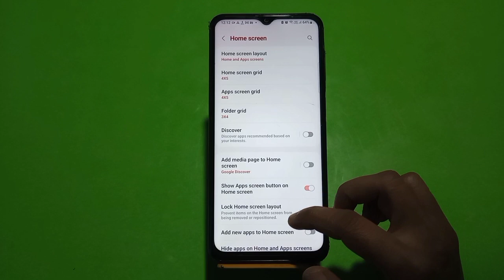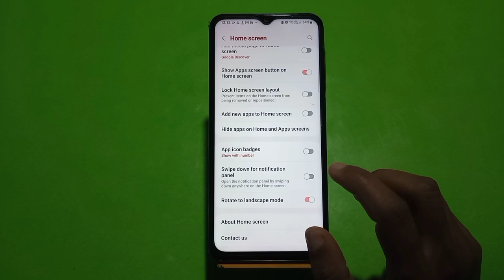How To Enable Auto Rotate In Samsung Galaxy A14,Auto Rotate Screen Enable In Samsung Galaxy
How To Enable Auto Rotate In Samsung Galaxy A14,Auto Rotate Screen Enable In Samsung Galaxy A14, Samsung Galaxy A14 Mein Auto Rotate Screen,

Auto Rotate Screen Enable In Samsung Galaxy A14,

Auto_Rotate_ Samsung Galaxy A14